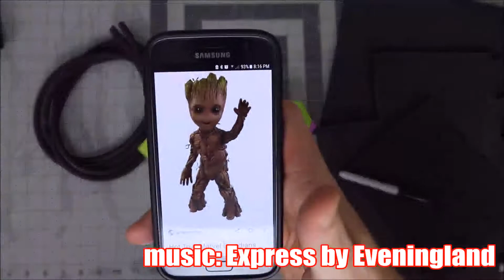Foam Sculpting Baby Groot from GOTG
What has tree bark, a little green moss and can kick you butt? An adorable baby Groot of course. In this episode I make a baby Groot out of foam kid blocks, EVA dowels and 2 mm craft foam.. Let me know in the comments below if there is something you would like to see me build from this series, another show, video game, or whatever.